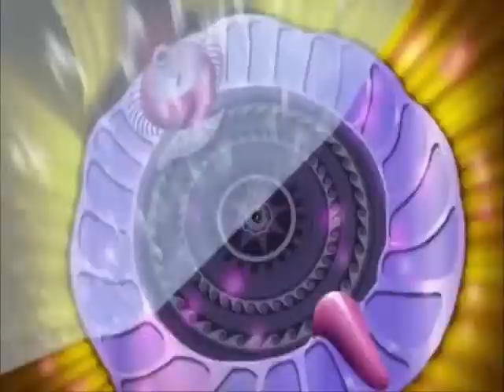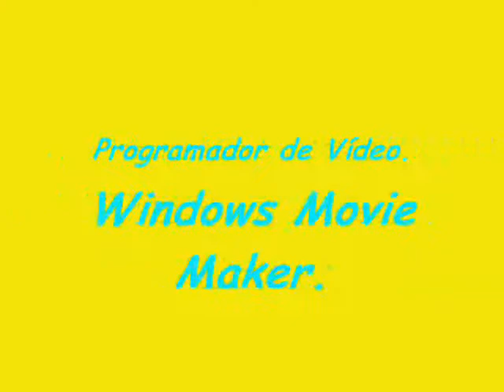Os Cavaleiros do Zodíaco - Ômega - A Skylit Drive - Too Little Too Late.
Relacionado a luta Épica de Os Cavaleiros do Zodíaco & Kouga de Pégasus/Apsu:O deus das Trevas VS Amor de Peixes.
Ta bom?
Bjs e abraços.
Bom Vídeo.